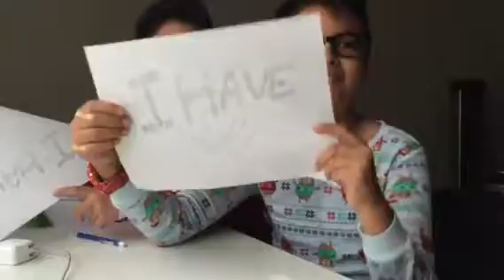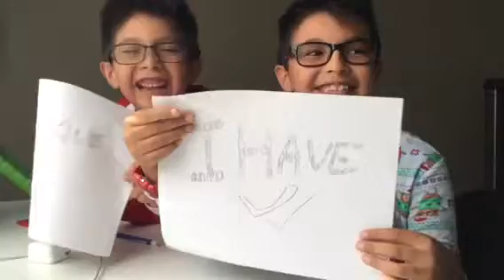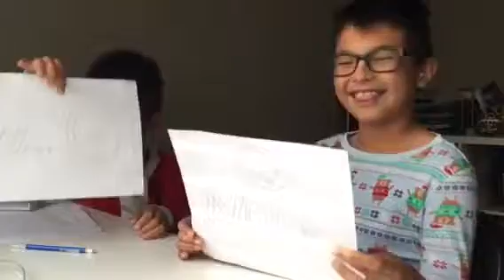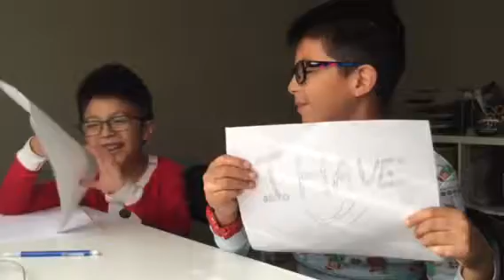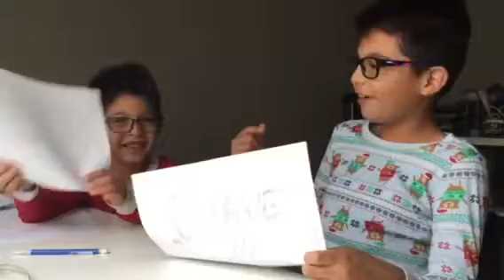The jj brothers never have I ever challenge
The jj brothers playing never have I ever challenge. Big jj brothers first time editing this video a